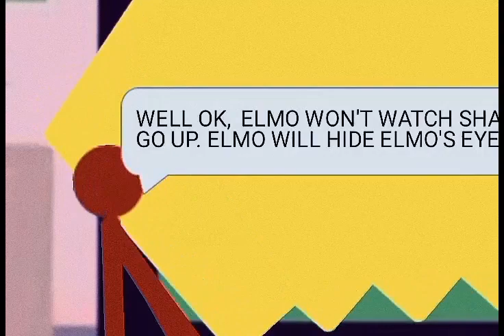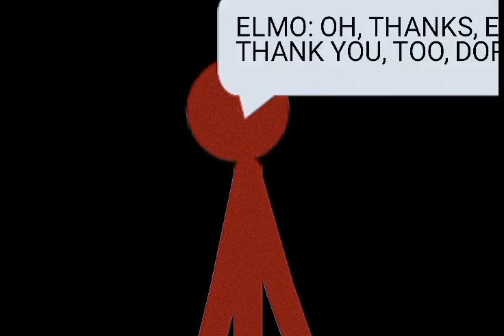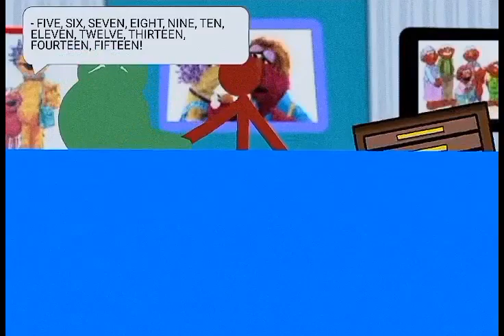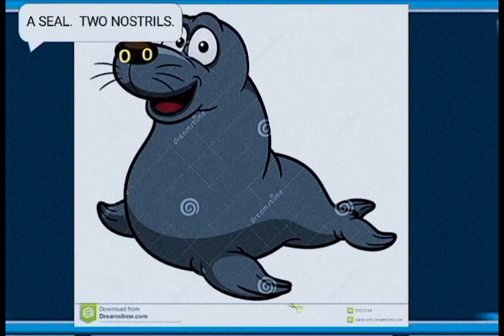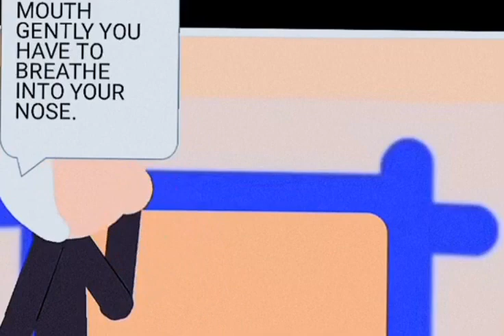Elmo's World: All About Faces (2009 DVD) Episode 4180.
Drawing Cartoons 2 Demo Elmo's World All About Faces (2009 DVD) Episode 4180. Stickman N°2: Kevin Clash As Elmo. Gold Fish Dorothy. School Boy Nikish: Bill Irwin as Mr. Noodle. (Solo) Eyes, Noses & Mouths. And The Elmo's World Episodes Is:
Eyes (October 22nd 2008) (First Appearance: Episode 4180)
Noses (August 29th 2007) (First Appearance: Episode 4143)
Mouths (August 14th 2007) (First Appearance: Episode 4136)
Elmo's World All About Faces (2009 DVDRIP VHS): Join Sesame Street's curious red monster as he explores his face! Elmo learns about winking and whistling, and even tries to balance a ball on his nose! Elmo also finds out that an optometrist help you take care of your eyes, that it's very important to blow your nose properly, and that brushing your teeth will keep your mouth happy. Bonus features include the "Elmo's Make-a-Face" game, where you can mix and match eyes and noses to create your own special character! Includes special guest appearance by Fred Newman. Drawing Cartoons 2 app drawingcartoons2 And It's My Cartoon 874 mp4.